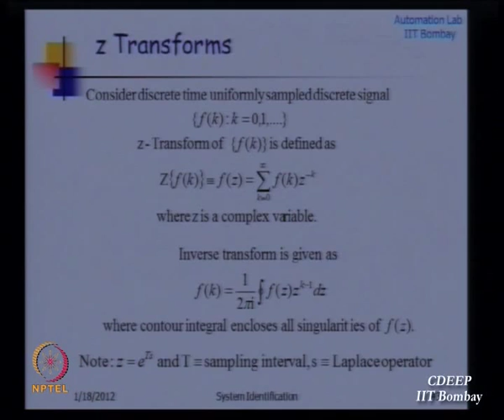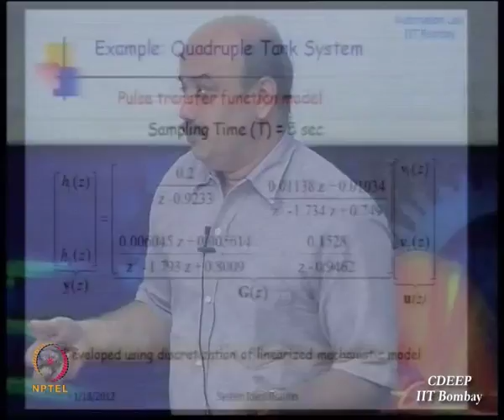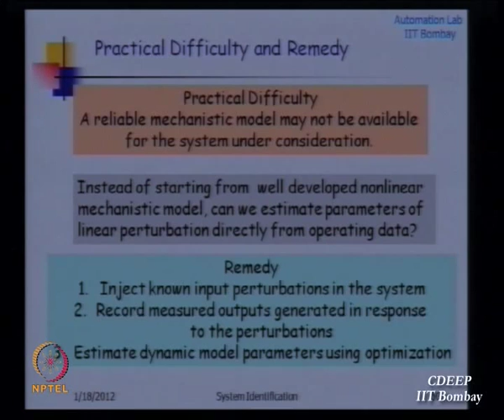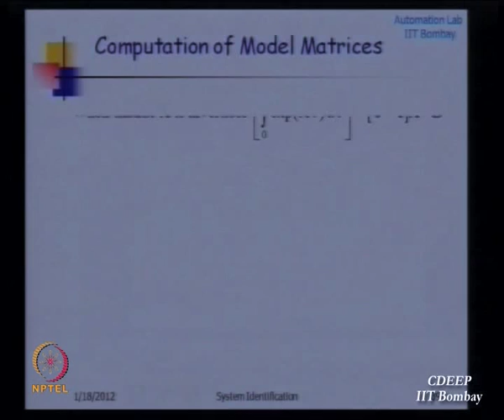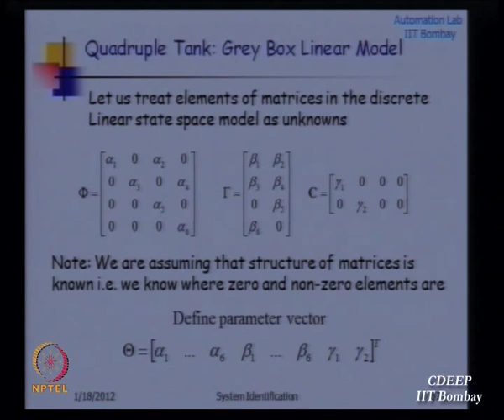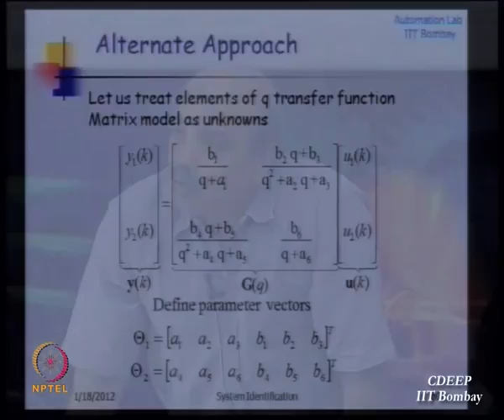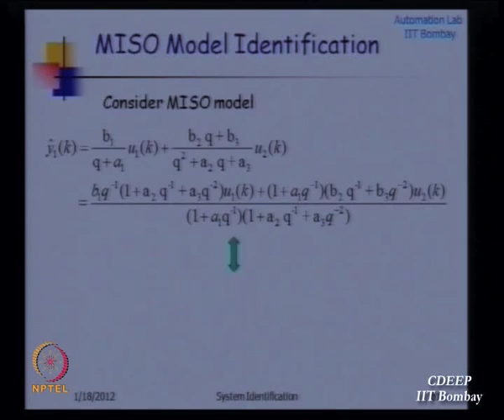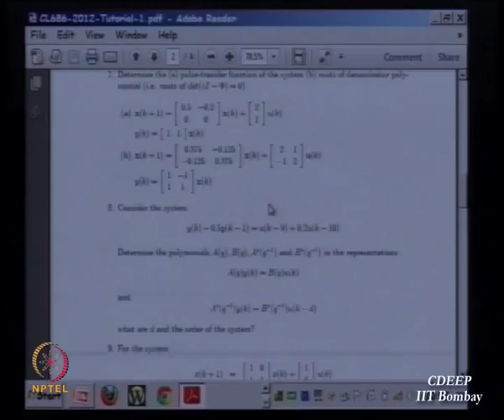Introduction to z-transforms and Development of Grey-box models